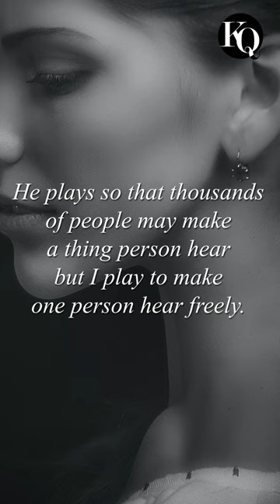Chopin Quotes - touch your heart vol.18 -Etude op.25 no.1 Aeolian Harp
Only the sound the ear permits is music.
自分の耳が許す音だけが音楽である。

He plays so that thousands of people may make a thing person hear but I play to make one person hear freely.
彼は何千人もの人に聴かせるように弾くが、私はただ一人の人に聴かせるために弾く。

As long as I have health and strength, I will gladly work all my days.
健康で強い体があれば毎日喜んで働く。

I shall create a new world for myself.
私は自分のための新しい世界を創造する。

Bach is an astronomer, discovering the most marvellous stars. Beethoven challenges the universe. I only try to express the soul and the heart of man.
バッハは、天文学者で最高に素晴らしい星々を発見した。ベートーベンは宇宙に挑戦した。私はただ人間の魂と心を表現しようとするだけです。

🎹 I'm really thankful for @naokohayakawa
(cc) "Aeolian Harp" by Naoko Hayakawa is licensed underCC BY-SA 4.0
We will continue to send you energetic quotes.
Etude op.25 no.1
Aeolian Harp